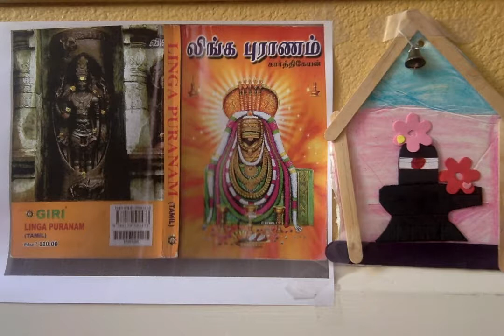Linga Puranam ஸ்ரீ லிங்க புராணம் - 38. ஈசன் திருவுருவங்கள்